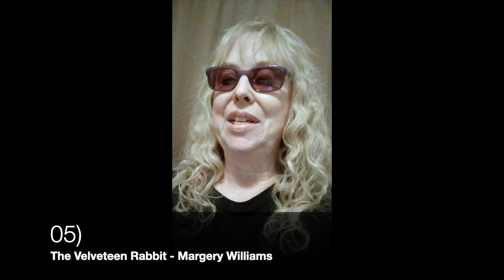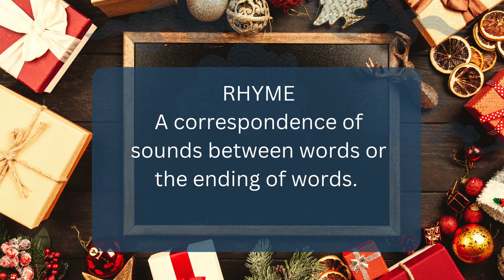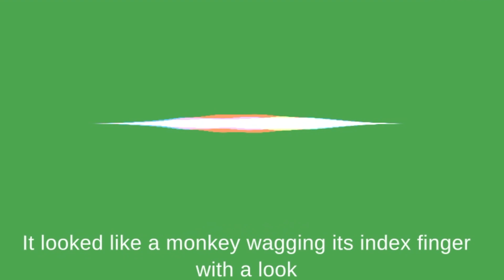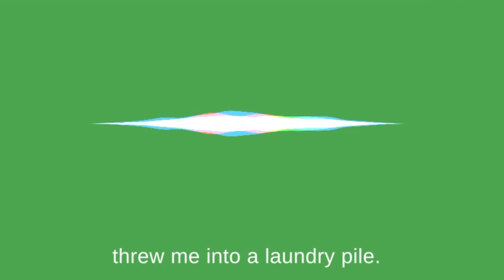Vlog 6.07: Funemployment Press-ing for Rhyme Time.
In which host Garrett K. Jones welcomes guest host and Children's Author Chrys Wimer and her top ten recommended kids books, interviews indie publisher Ben Sheridan of Funemployment Press, and provides writing tips for creating Rhyming Poetry.

Intro - 0:00
Announcements - 1:22
Top 10's - 2:45
Author Awareness - 6:13
Creator's Corner - 13:16
Outro - 20:24